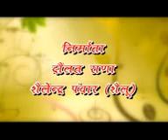Chandr Mohan Arya #video ## Meri Sadhana ## Meena Rana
Thank You So Much By : SDe Production

Check out some of the Folk Videos, Daulat Rana